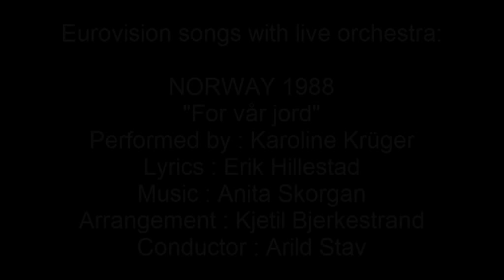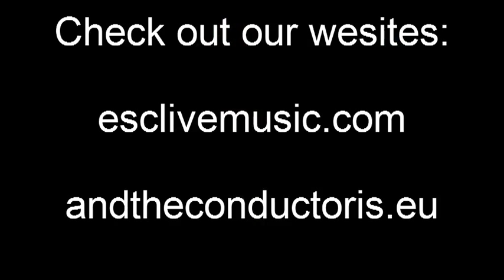For vår jord - Norway 1988 - Eurovision songs with live orchestra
CREDITS:
"For vår jord"
Country: Norway
Year: 1988
Performed by: Karoline Krüger
Lyrics: Erik Hillestad
Arrangement: Kjetil Bjerkestrand
Conductor: Arild Stav